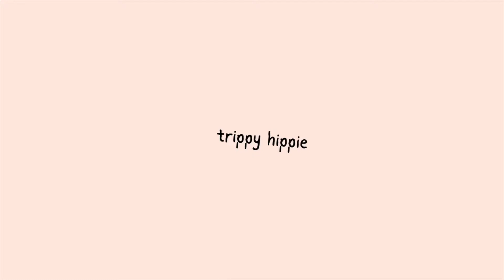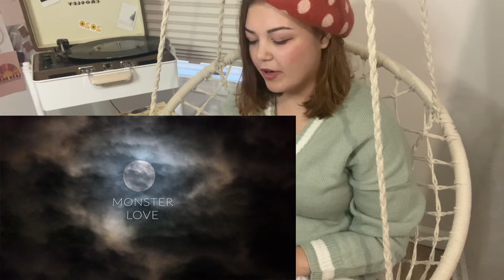i cant belive we filmed that (reacting to old films)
This was a lot of fun to film going down memory lane and seeing all the old videos that I have made please like subscribe and comment if you want more